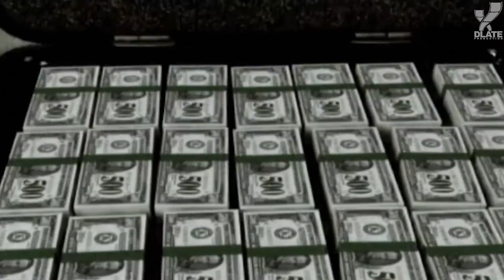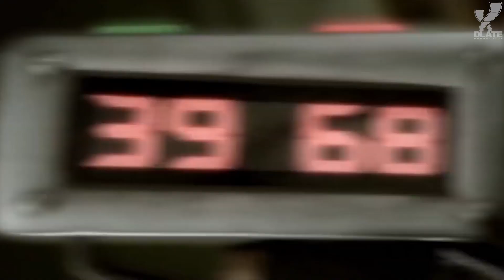[ТОП] 10 СОБАК в видеоиграх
Собакены слишком крутые, чтобы мы не выпустили ролик и о них! Да и давайте будем честны, единственные с кем котейки могут поспорить за звание самого милого существа, то это песики. А уж по части верности они сильно обходят котов!